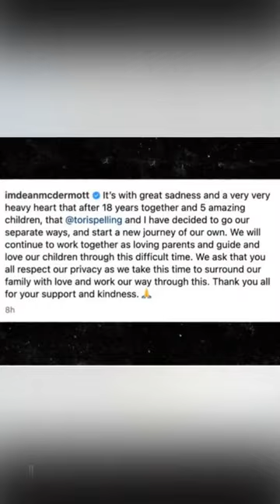Candy Spelling Stands by Tori Spelling Through Split from Dean McDermott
In the wake of Tori Spelling's decision to end her marriage with Dean McDermott, her mother Candy Spelling has come forward to show her unwavering support. Candy, seen shopping in Beverly Hills with "Million Dollar Listing Los Angeles" star Josh Flagg, made it clear that she will always be there for her daughter during this difficult time.

Candy emphasizes that she stands by Tori through thick and thin, including providing financial assistance if needed. Tori has faced financial challenges in the past, and her mother is ready to lend a helping hand. Josh, who witnessed the mending of Candy and Tori's relationship last year, believes that this split is a positive step for Tori's happiness. According to him, removing Dean from the picture will allow Tori to finally embrace a joyful life.

The mother-daughter relationship hasn't always been smooth sailing, with tensions arising after the passing of Tori's father, Aaron Spelling, in 2006. The inheritance dispute, as well as Candy's reservations about Tori's relationship with Dean, added strain to their bond. However, it seems that they have overcome those hurdles and are now united in their support for Tori's decision.

Dean publicly announced the split on social media last month, but later removed the post from his page. Despite the lingering affectionate mention of Tori in his Instagram bio as the "love of my life," it appears that the breakup is progressing. With Candy and Josh firmly in her corner, Tori can navigate this new chapter with the knowledge that she has a strong support system by her side.

As this evolving story continues to unfold, the love and backing of her mother and friends will undoubtedly provide Tori with the strength she needs to move forward.